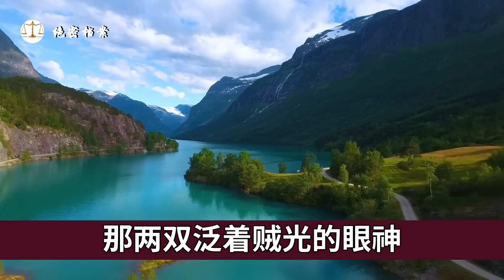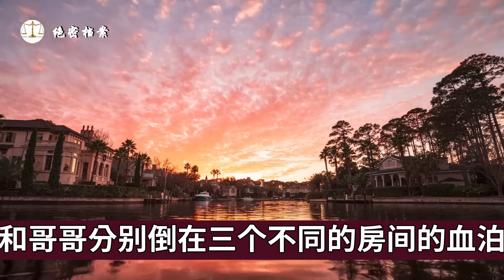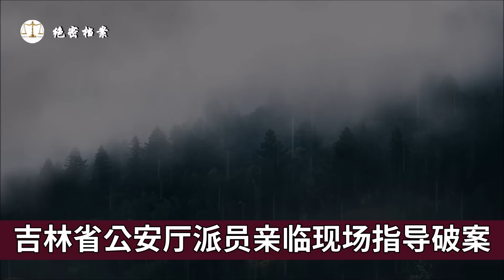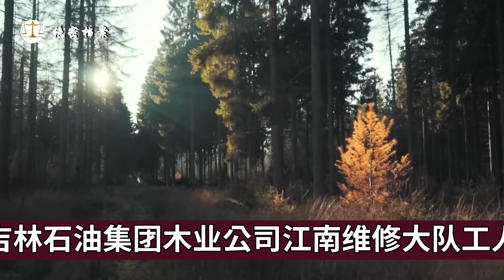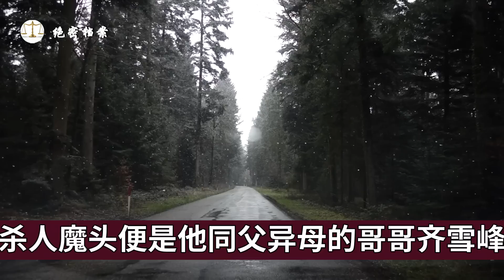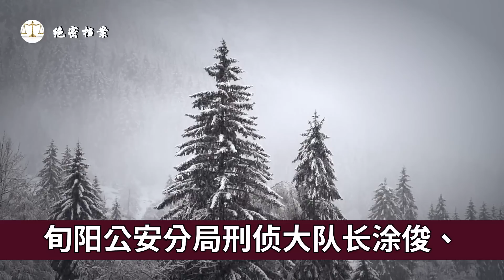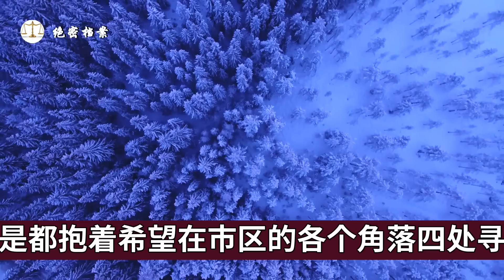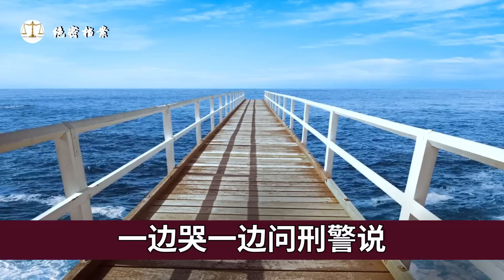98年犯下滔天罪行的“魔头兄弟”，震惊公安部！短短一年时间，令全城陷入史无前例的恐慌